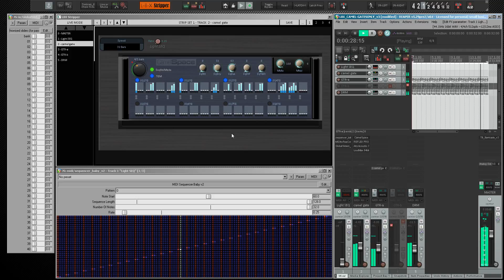LBX TrickyLIGHTSEQ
just trying to find a workaround for the "Light Sequence?"...
to track/follow easily, while creating gate sequences...
a little bit tricky to use of light sequence part
but i thought might worth to share.. even just for fun   :)

Gate fx:  just the gate section of the Camel Space.